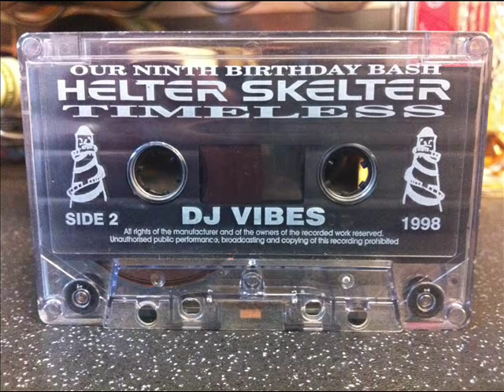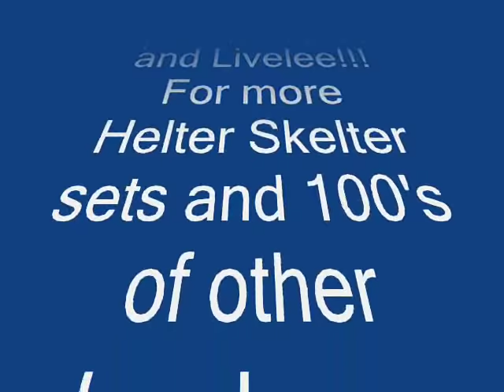DJ Vibes & MC Livelee @ Helter Skelter "Timeless" 1998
DJ Vibes and MC Livelee with the last set of the night at Helter Skelters 9th birthday event; "Timeless" held at The Sanctuary, Milton Keynes UK.
Recorded live on Saturday the 31st of October 1998, and ripped from my tape pack.

Tracklist courtesy of Dungeonseeker1uk & James Venus:
2) N.R'Getik - Takin Da Piz (Part 2)
3) Visa - All I Need
4) Juan Cruz - Harmonycs
5) The Three Amigos - Find A Way
6) Rainbow Tune - James Venus & Atomics
7) Silk Cuts 10A
8) Go Mental - Died In Your Arms
9) Night Driving - James Venus
10) Ravers Choice 7
14) Ravers Choice 6
12) Dune - Can't Stop Raving